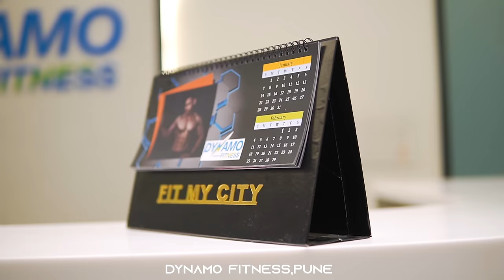High Protein (TOFU) Sandwich Recipe | Squatting Again !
Must try recipe for all my Vegetarian as well as Non-Vegetarian folks.
Tofu is can be the great option for a person who is on a veg diet and struggling to complete the daily protein goal.

Recipe:

•Cut the tofu in small pieces
• Cut onion and tomato (big pieces)
• add tofu, tomato, onion and for flavour add your favourite spices according to taste in the mixer
• Just take 2-3 rounds of mixer so it becomes like bhurji
• then on pan add (oil/butter/ghee) and sauté the mixture  properly.
• Then add mixture on the bread like you add the egg omelette
• and put it into a Sandwich machine/ toaster whatever
• Also you can just use the same pan .
• and enjoy with your favourite sauce

{{BASIC LEG DAY}}
• 6 sets for Quads
• 4 sets for Hams
• 2 sets for each 'calves' and 'abductors'

Camera gears :

Sony a6400
Sigma 30mm f.4
Sony 50mm f1.8
Dji Mic
Camera Bag

{{Editing Software/apps}}

- Photoshop
- Lightroom ( colour grading)
- Capcut (for on the go edits)
- Canva ( for basic thumbnails)